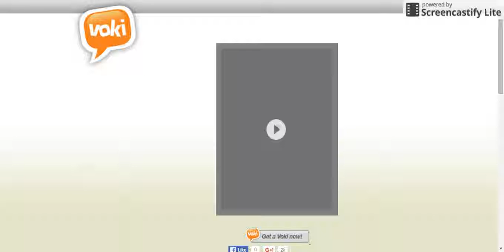TurboTax And The Earned Income Tax Credit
Individuals who wish to use a tax service may wish to try TurboTax 2013. This is the option that they may need to easily pay their taxes, and be able to get the tax help they can use.